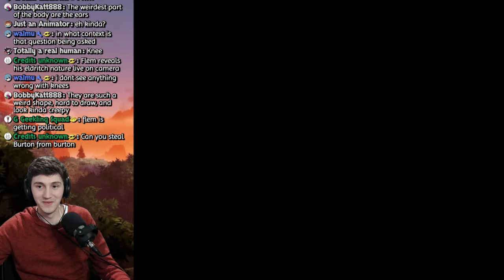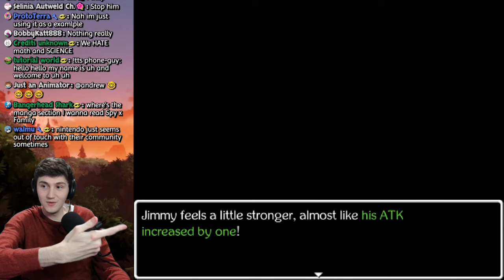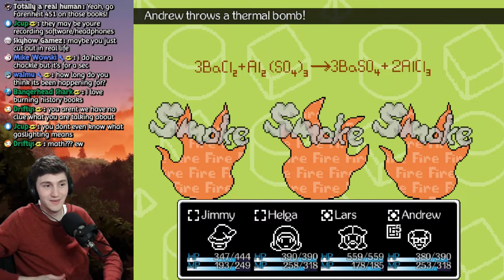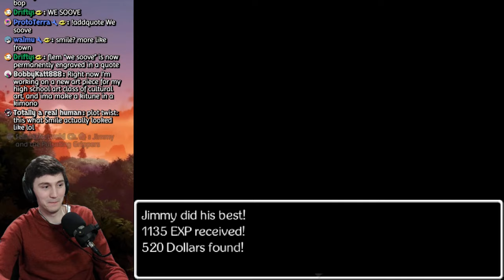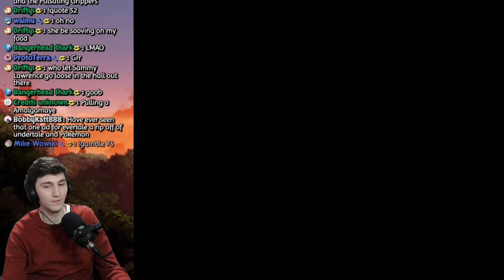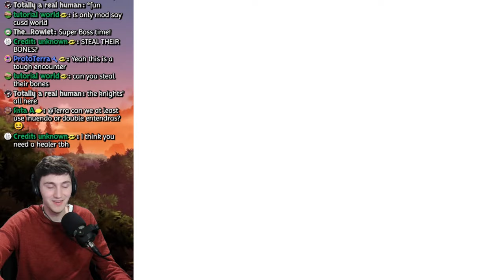What's up with this game and feet?〘 Jimmy and the Pulsating Mass 〙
Last time I said we were gonna advance the plot but ended up doing a bunch of sidequests instead, and then I reset my save file and lost two hours of progress! But I've grinded back to where we were at the end of last stream and we're about to enter the Legs of the Ancient Giant so we can get to the World's Library at the top!

Jimmy and the Pulsating Mass is a Japanese style RPG heavily influenced by Earthbound and other similar SNES-era JRPGs. I've heard it's a little weird and wacky, but other than that I didn't know of this game before until recently. Thanks to Terra for redeeming this game for me to play!

Timestamps:
0:00 Hi thanks for stopping by!
4:07 Asymmetrical Cavern
13:25 Boss: Imaginary Numbers (too hard)
25:27 Climbing the Legs of the Giant
39:40 The World's Library
55:08 Boss: Lingering Eyes
1:07:05 The Secret Knowledge
1:18:14 Bonita Vista
1:36:38 Fish Factory
1:52:31 Shinryu
2:04:18 Magical Land of Fish
2:20:25 Mr. Cat's Dungeon
2:28:57 Boss: Mr. Cat (too hard)
2:49:27 Honeysuckle Cup in the Arena
3:07:25 Legato Knights (too hard)
3:12:51 Skee Ball and other Arcade Games
3:20:16 Thanks for Watching!

Chat Rules:
1. DONT spoil or backseat unless I ask for help!
2. Be respectful!
3. No self-promotion or spam unless given explicit permission!

TTS will activate for Superchats and Membership Renewals. It'll default to the Spongebob voice, but you can change the voice by starting your message with " voice-name: ".